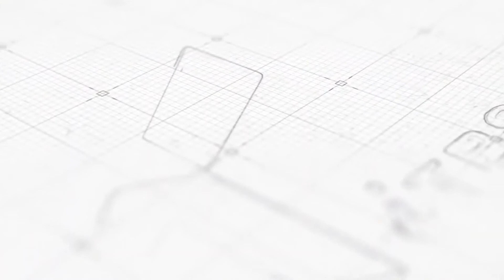2022대한태권도협회장배전국태권도품새선수권대회｜ 남자개인전 중등2학년부 결승 태극7장, 금강 항도중 배성빈 vss 대지중 여성찬｜태권도｜겨루기｜Taekwondo｜품새｜태백│KTA│